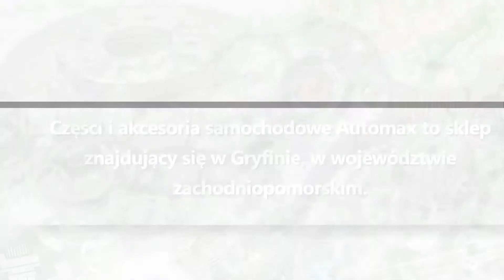Sklep motoryzacyjny Gryfino Części I Akcesoria Samochodowe Automax Tomasz Kowa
Części i akcesoria samochodowe Automax to sklep znajdujący się w Gryfinie, w województwie zachodniopomorskim. Właścicielem jest Tomasz Kowalski.

W naszym sklepie Automax znajdziecie Państwo części samochodowe wielu marek. Mamy filtry oleju, filtry paliwa, chłodnice oraz opony. Mamy także akumulatory oraz alternatory.

Gwarantujemy atrakcyjne ceny. Mamy bardo szeroki wybór. Nasi pracownicy służą fachowym doradztwem.

Serdecznie zapraszamy do zakupów.